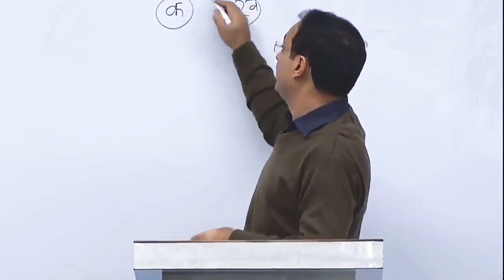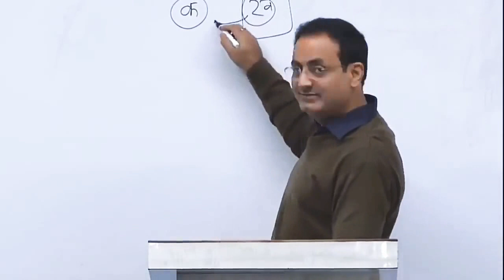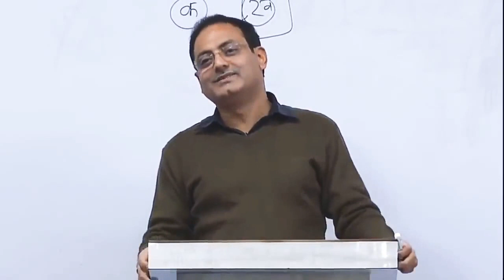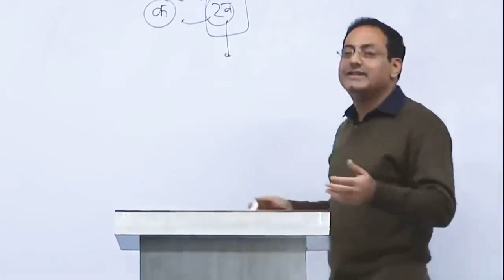_ऐसे कभी सफल नहीं होते_ _ Dr Vikas Divyakirti __ Drishti IAS __✌️